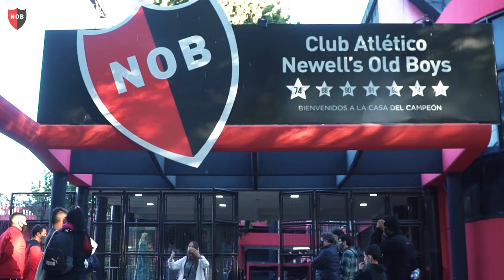Reencontrate con el Coloso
Visitas guiadas a todos los rincones del estadio Marcelo Bielsa, gratuitas y exclusivas para socios con cuota al día